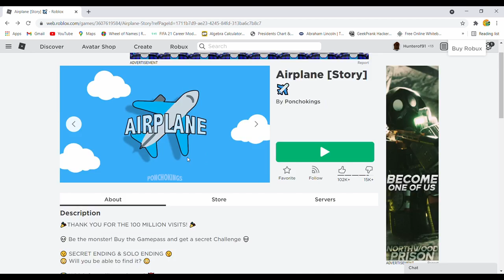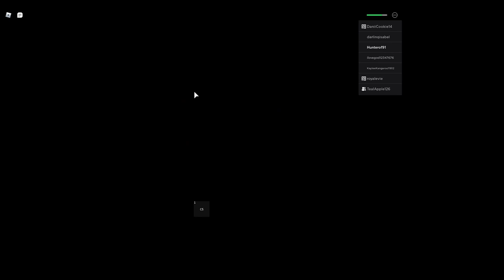Airplane Story (THE BEGINNING OF A NEW SERIES) w/ TealApple126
Guys, I am back it has been a long time but I am back on the grind!
If we get 5 likes, I will drop my next video early
I am also experimenting with new editing software and websites so the video might look a little different and also the videos coming might look a little different.